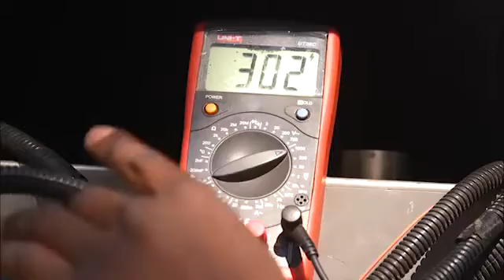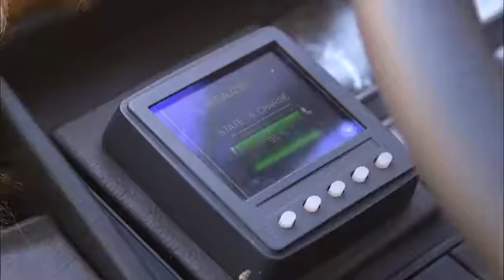Made in Uganda - The Kayoola Solar Bus by Kiira Motors (Revved Up)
Made in Uganda - The Kayoola Solar Bus by Kiira Motors